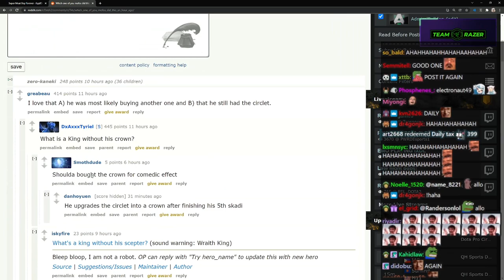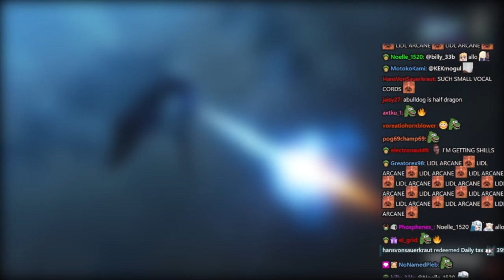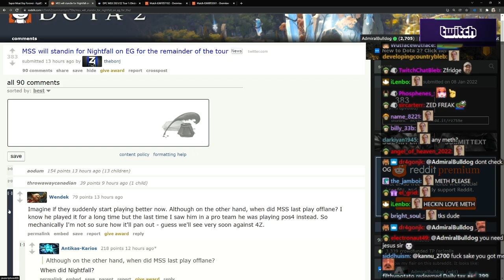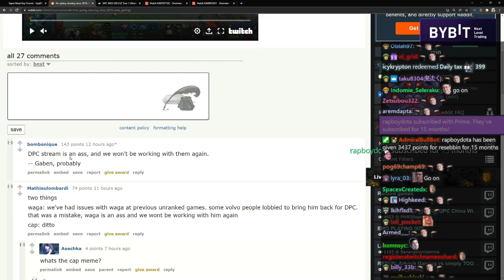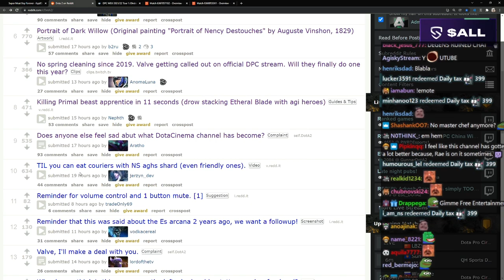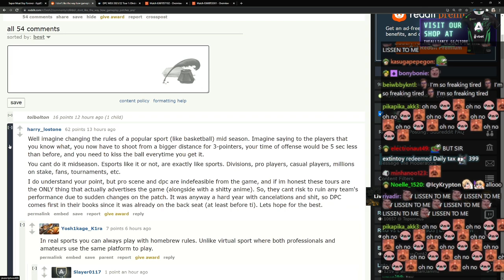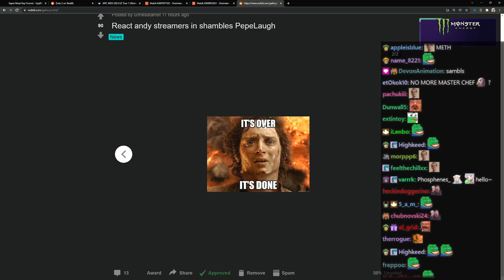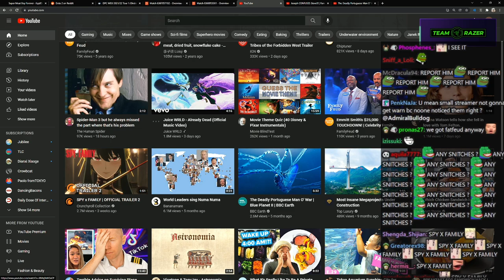Bulldog Becoming Uncanny | LEDDIT Extras #112